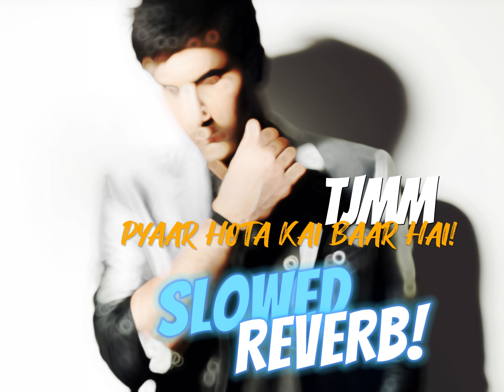{LOFI} TU JHOOTI MAIN MAKKAR - PYAR HOTA KAI BAAR HAI (SLOWED+REVERB)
This is my most favorite track , so I thought I'd give it a shot see how it would be if it was slowed down and reverbed...Well...Here we Go! Enjoy!